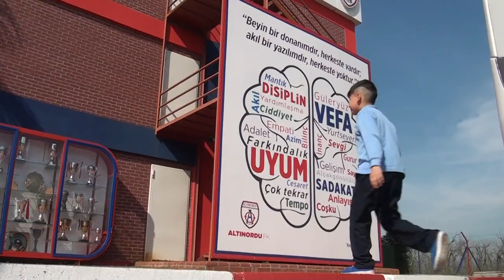AB-TR Dayanışma Takımı U12 İzmir Cup için hazırlanıyor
Avrupa Birliği-Türkiye Dayanışma Takımı U12 İzmir Cup için ilk antrenmanını tamamladı. Yeşil sahada umut vadeden geleceğin futbolcu adayları uluslararası takımlarla yapacakları dostluk maçı için hazırlanıyorlar.